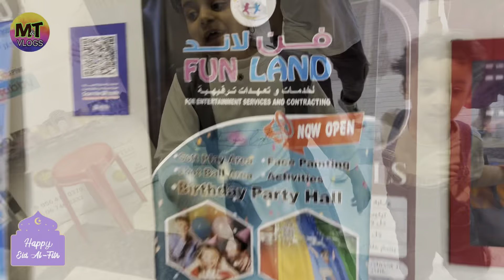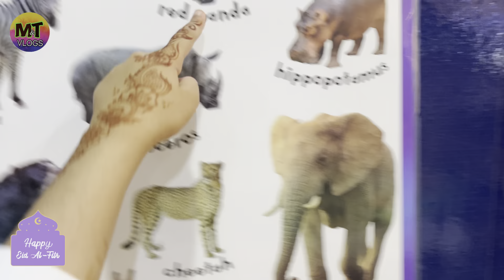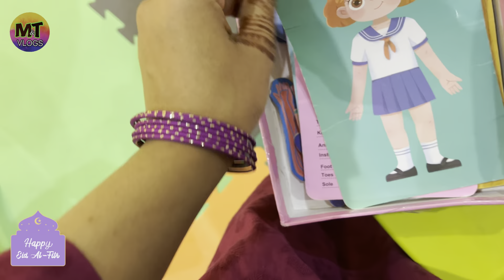Tabi and Jawad Eid Celebrations at Fun Land.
Here is our new video on Eid celebrations 2024 at UAE. far from our Pakistan. Eid is good here but I love to celebrate Eid in Pakistan.